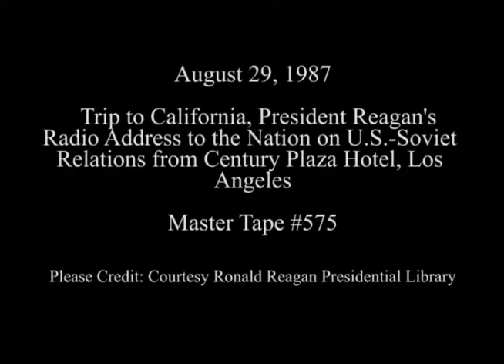President Reagan's Radio Address on Soviet-US Relations on August 29, 1987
Full Title: President Reagan's Radio Address to the Nation on Soviet-United States Relations from Century Plaza Hotel in Los Angeles, California on August 29, 1987

Access Restriction(s):Unrestricted
Use Restriction(s):Unrestricted